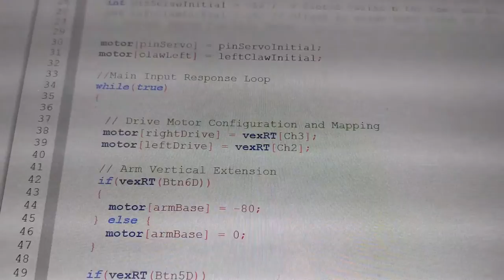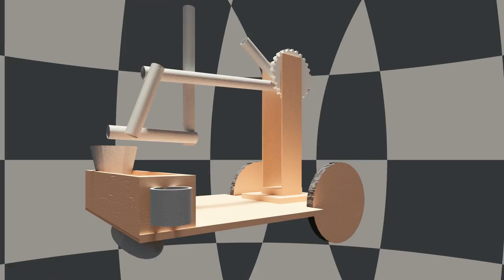Belton New Tech Makerspace/Robotics 2016